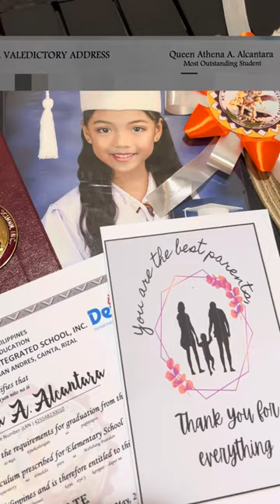Part-4 Athena’s Grad.Day Gifts🥰